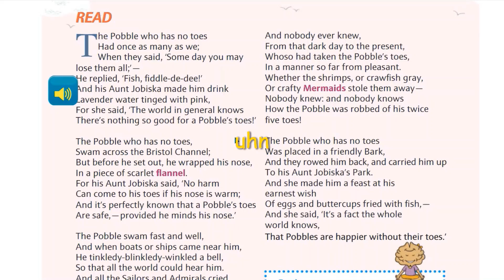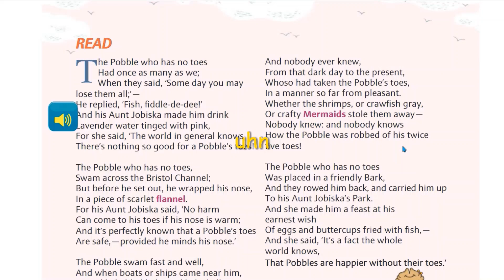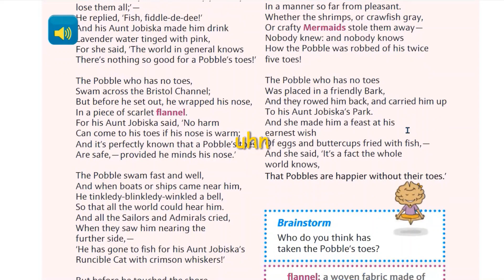8 the pobble who has no toes